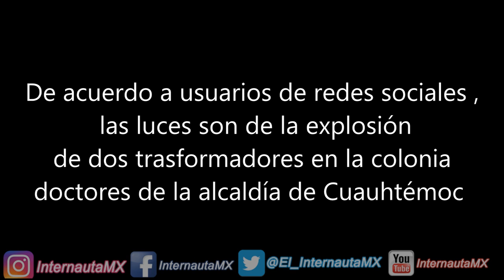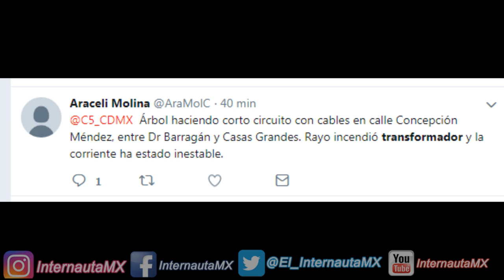Extrañas luces en el cielo de la CDMX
Vecinos de las colonias Roma, Condesa, Narvarte y Doctores reportaron estas luces en el cielo durante la lluvia este 13 de Enero del 2019,
¿pero que fueron en realidad?
Algunos reportan explosión de trasformadores lo que causo estas "extrañas luces en el cielo de la CDMX"
La lluvia y la baja nubosidad tuvieron el efecto de reflejante,
Aumentando la intensidad de la luz causada por la explosión